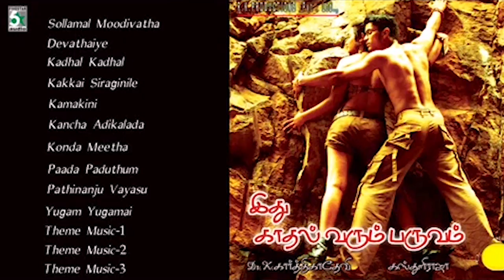Idhu Kadhal Varum Paruvam Full Movie Audio Jukebox | Kasthuri Raja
Movie Name : Idhu Kadal Varum Paruvam
Cast : Harish Kumar, Kiran, Laxmi Priya
Music Director : Kasthuri Raja
Director : Kasthuri Raja
Producer : Karthika Devi
Banner : R.K.Productions Pvt Ltd
Lyrics : Kasthuri Raja
Label : Five Star Audio

Tracks :

1.Sollamal Moodivatha - Prasanna @ 00:00

2.Devathaiye - Jayadev @ 5:38

3.Kadhal Kadhal - Anuradha Sriram, Nithish Gopalan @ 11:17

4.Kakkai Siraginile - Madhumitha, Kasthuri Raja @ 16:30

5.Kamakini - Jaidev, Sainthavi @ 20:56

6.Kancha Adikalada  - Jayadev @ 26:55

7.Konda Meetha  - Kasthuri Raja, Pramila @ 31:55

8.Paada Paduthum  - Jayadev, Pathmalatha @ 37:15

9.Pathinanju Vayasu  - Nithish Gopalan, Lavanya @ 42:26

10.Yugam Yugamai  - Aishwarya Kishore @ 47:32

11.Theme Music-1  - Kasthuri Raja @ 53:20

12.Theme Music-2  - Kasthuri Raja @ 56:55

13.Theme Music-3  - Kasthuri Raja @ 1:00:30

4.Click and watch itunes link songs - hits of harish ragavendra & madhubalakrishna super songs

5.Click and watch saavan songs - Super Singer Sujatha Special Vol-2 super songs